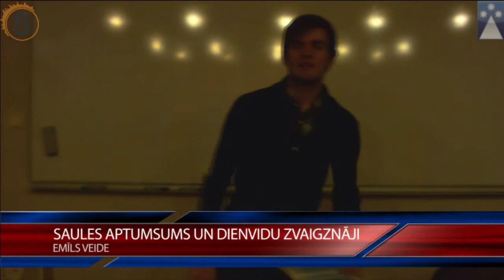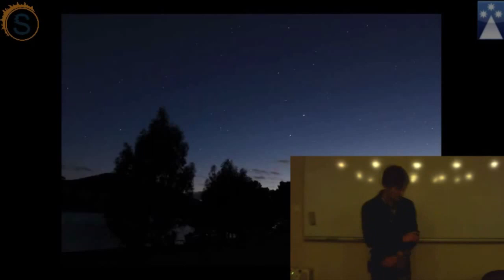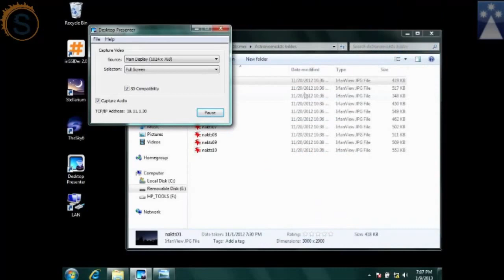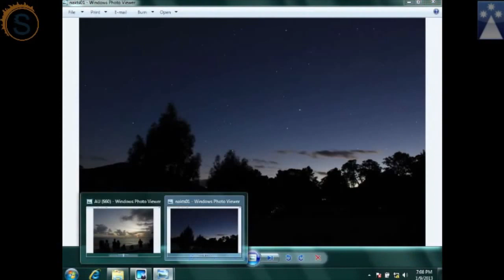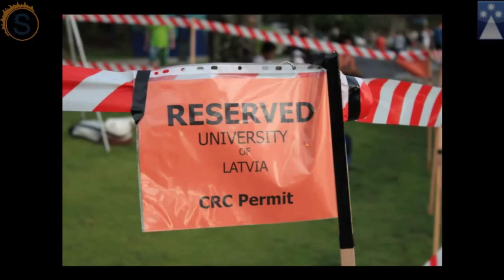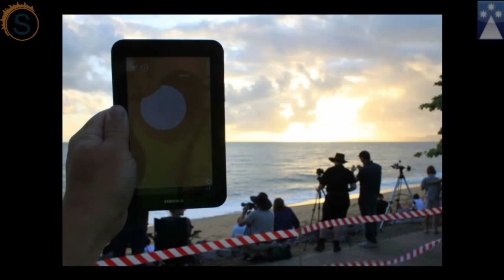LAB sanāksme 2013 janvāris - Par Saules aptumsumu un dienvidu zvaigznājiem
LAB sanāksme: 2013. gada janvāris
Tēma: Austrālija - neaizmirstamo piedzīvojumu kontinents
Apakštēma: Par Saules aptumsumu un dienvidu zvaigznājiem
Lektors: Emīls Veide